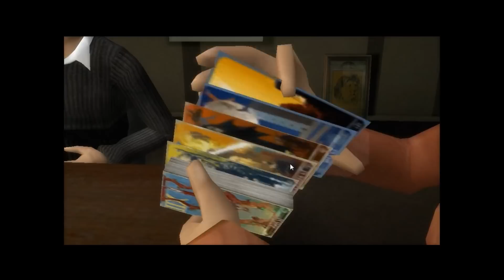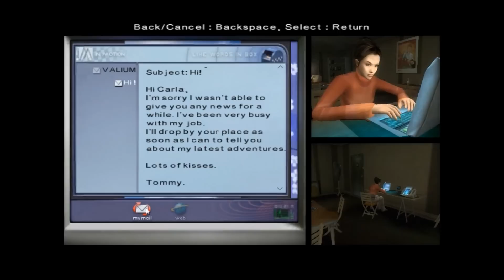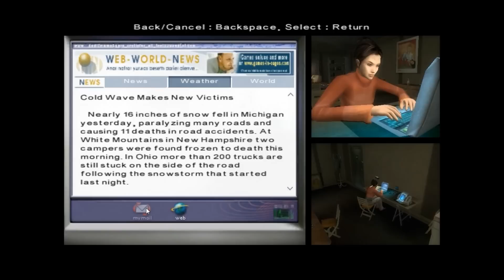Fahrenheit - (Ep. 11) - Carla's fate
Lucas escapes death, while Carla gets a visit from his neighbor.

From Fahrenheit, developed by Quantic Dream and released by Atari.